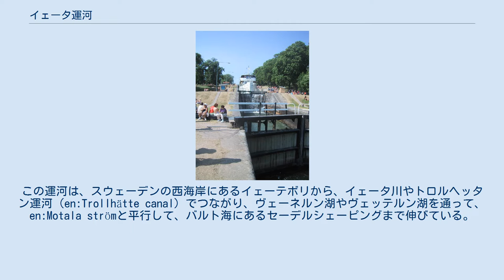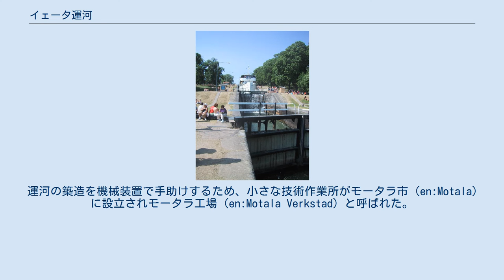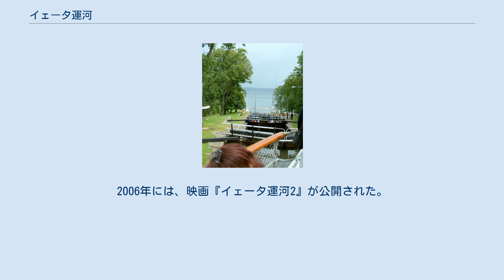イェータ運河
ヴェッテルン湖とバルト海の間のイェータ運河を示す地図 リンシェーピング近くのベリにあるベリ閘門、Roxen湖への降下 Boren湖への降下時の閘門通過 イェータ運河（イェータうんが）は、19世紀初期に建設されたスウェーデンの運河である。
この運河は、スウェーデンの西海岸にあるイェーテボリから、イェータ川やトロルヘッタン運河（en:Trollhätte canal）でつながり、ヴェーネルン湖やヴェッテルン湖を通って、en:Motala strömと平行して、バルト海にあるセーデルシェーピングまで伸びている。
 建造者は、バルツァール・フォン・プラテン（en:Baltzar von Platen）で、スウェーデン王の依頼でイギリスの土木技師トーマス・テルフォード（en:Thomas Telford）によって以前に作成された計画に従った。
プラテンは、1810年4月11日に着工の許可を得、そして運河は、1832年9月26日に正式に開通した。
テルフォード自身、計画に基づく初期の掘削を監督するために1810年にスウェーデンへ旅した。
鉄道の出現のほんの10年前に築造されたため、運河はすぐに時代遅れになり、以後は改良されなかった。
現在、運河は、観光地となっており、時にスウェーデンの一等観光地と呼ばれる。
 運河の築造を機械装置で手助けするため、小さな技術作業所がモータラ市（en:Motala）に設立されモータラ工場（en:Motala Verkstad）と呼ばれた。
この事業は、時々「スウェーデンの土木事業のゆりかご」として言及される。
 いくつかの映画がイェータ運河を描いている。
最も有名なのは1981年の『イェータ運河』で、その中では、張り合う2つのヨット建造者が、巨額の建造注文を得るために運河を競走する。
2006年には、映画『イェータ運河2』が公開された。
 スウェーデンの東海岸から西海岸までの閘門は、次のとおりである。
（閘門ごとのメートルを併記） ヴェッテルン湖